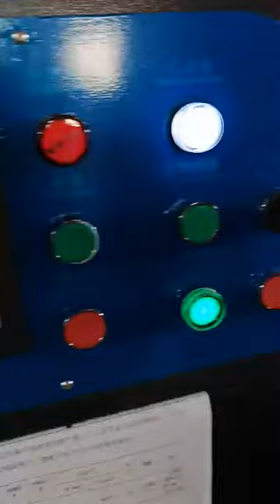CHM-1100 single rotary knife sheeter roll to cutter White paper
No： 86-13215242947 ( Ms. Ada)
According to CHM product’s technics, this manual mainly introduce the function requirements of auto machine sheet cutter. The machine are mainly used for paper sheeting in Paper Mill, Printing House and etc, mainly process including: Unwinding—Cutting—Conveying—Collecting,